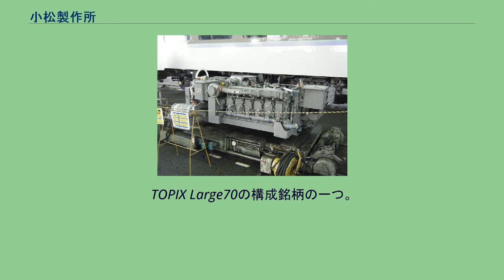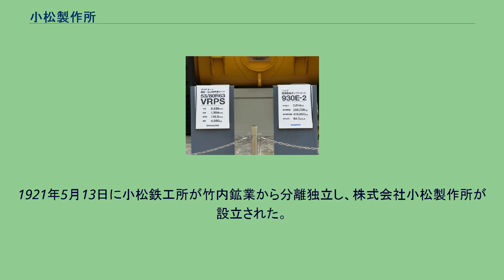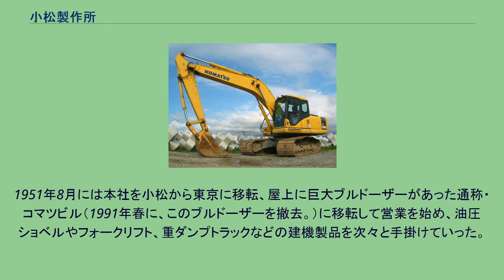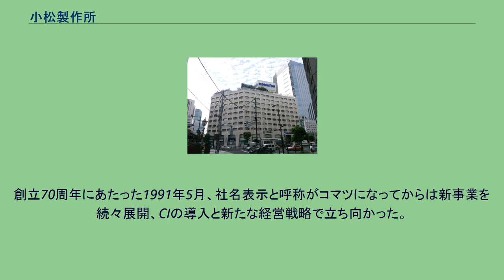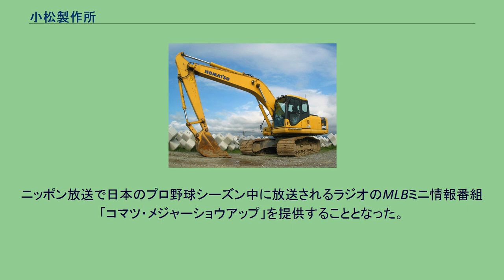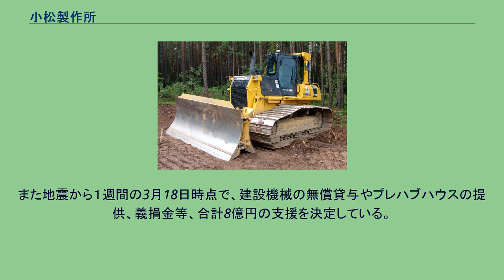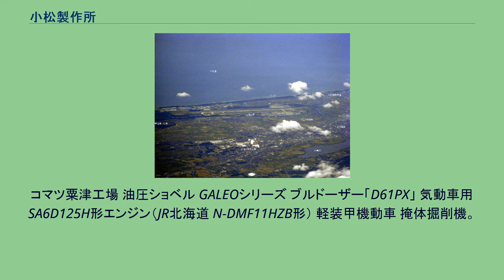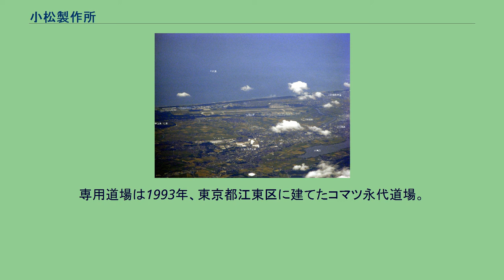小松製作所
株式会社小松製作所（こまつせいさくしょ）は、東京都港区に本社を置く、日本の建設機械・鉱山機械のメーカー。
呼称としてカタカナ表記のコマツを用いている。
英表記はKOMATSUである。
創業者は竹内明太郎。
TOPIX Large70の構成銘柄の一つ。
アメリカにおいてニューヨーク証券取引所やNASDAQには上場していないが、米国預託証券（ADR）を発行している（証券コード:KMTUY）。
建設機械の日本でのシェアは1位、世界でアメリカ・キャタピラー社に次いで2位。
日本以外にも南北アメリカ、ヨーロッパ、CIS、中近東、アフリカ、東南アジア、オセアニア、中国にグループ企業を展開する。
930E-2(こまつの杜) 930E-2のスペック 堅実な経営で比較的財務体質が良く、世界戦略も好調な会社として知られ、投資家やエコノミストからの評価は高い。
好悪含めて新聞雑誌の経済欄を飾ることも多い。
斜陽産業などと言われた時期もあったが、建機業界が活況を帯びていることもあって、最近では成長企業として見られている。
日本のものづくりを代表する企業の一つでもある。
建設機械にとって最も重要なエンジン、トランスミッション、油圧機器、アクスル、コントローラー等の電子制御部品を全て自社開発・生産している。
2008年5月には、市販ベースの建設機械で世界初となるハイブリッド油圧ショベル「PC200-8ハイブリッド」を発表した。
IR活動や企業統治にも比較的力を入れている。
石川県では地元に縁のある企業としては別格の存在で、特に小松市はコマツの企業城下町となっている。
また、一般の人や子供たちが建設機械に対して親しみを持ってもらえるよう、2010年に閉鎖した小松工場跡地の「こまつの杜」内に「わくわくコマツ館」を開設。
旧本社社屋を復元した建物の1階は、建設機械や産業機械の展示・体験コーナー、建設機械のジオラマや3Dシアターなどとなっており、2階では、理科教室などのイベントが行われている。
同じく小松市内にある粟津工場の開放日は家族連れに人気のイベントとなっている。
また、静岡県にあるテクノセンタで年に2回見学会を開催したり、子供向けウェブサイト「ケンケンキッキ」を公開するなどのコミュニケーション活動も展開している。
1917年1月、石川県能美郡国府村（現・小松市）で銅山を経営していた竹内鉱業（竹内明太郎により創業）が自家用機械生産のため、同郡小松町の小松駅近傍に小松鉄工所を開設したのが始まりである(初代所長は、竹内の求めに応じた快進社の橋本増治郎が兼務)。
竹内明太郎は高知県出身の実業家で吉田茂の長兄にあたる。
竹内は1902年に遊泉寺銅山の開発に着手すると、1917年に遊泉寺銅山の附属施設として小松鉄工所を設立した。
小松鉄工所では自家用工作機械や鉱山掘削機械を製造していた。
1921年5月13日に小松鉄工所が竹内鉱業から分離独立し、株式会社小松製作所が設立された。
当初は不況の煽りを受け細々と経営していたが、満州事変を境に業績が好転。
1932年に農林省から国産トラクターの開発を要請され、日本初の国産トラクタ―「T25トラクタ」を開発。
また、太平洋戦争中には日本海軍が米軍のブルドーザーを鹵獲、日本でも同じものを生産可能にする為、同社に送られて実用化の研究が始まったが、これが同社とブルドーザーの関わりの始まりである（詳細は「ブルドーザー」を参照）。
第二次大戦後、食糧増産のための開墾や国土復興などの需要からブルドーザーを量産し、1950年には総売上の53%がブルドーザーが占めるようになった。
1951年8月には本社を小松から東京に移転、屋上に巨大ブルドーザーがあった通称・コマツビル（1991年春に、このブルドーザーを撤去。）に移転して営業を始め、油圧ショベルやフォークリフト、重ダンプトラックなどの建機製品を次々と手掛けていった。
油圧ショベルは「パワーショベル」の商品名で発売されたが、この言葉は今日では油圧ショベルの一般的な呼び名として定着している。
また、1990年代にはF1のチーム・ロータスおよびウィリアムズにデジタル技術やギアボックス周辺の部品の供与などを行った。
グローバル化にいち早く手を付けた企業としても知られ、自動車メーカーより早い1950年代頃から海外への輸出や海外工場の展開を進めていた...